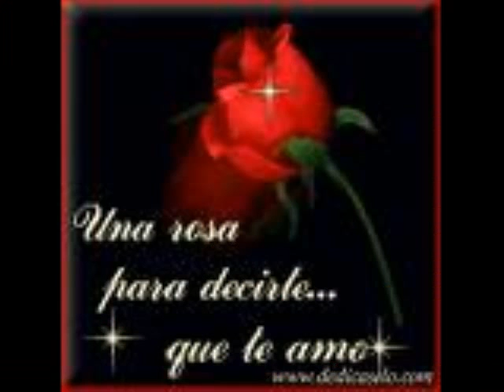°!Romane"gila!°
romanegila ... da gili gabel birtney S.